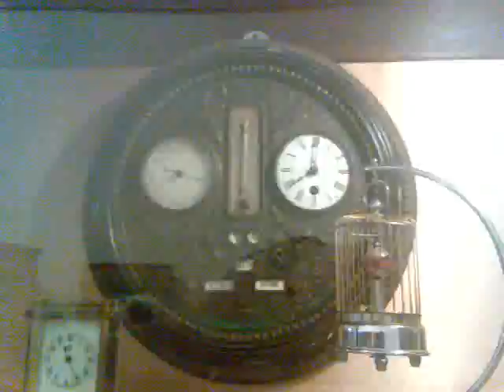jodhpur city palace watch museum by suraj.3gp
this is umeed bhawan in jodhpur shooting by suraj 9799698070